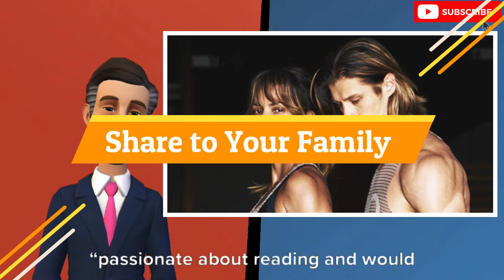Halle Berry Spilled Her Diet, Fitness, And Lifestyle Secrets That Make Her 51 Look Like 31 1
healthy,
healthy recipes,
healthy breakfast,
healthy snacks,
healthy meals,
health tips,
health anxiety,
health care privacy part 2,
health affirmations,
health bars,
health inspector,
health news,
health assessment,
health at every size,
health assessment head to toe,
a healthy alternative,
a health to the company,
a healthy relationship,
a healthy relationship marriage 10,
a health of information mlp,
a healthy breakfast,
a healthy diet,
a healthy alternative water fasting,
health band,
health bars fight,
health benefits of turmeric,
health blue monday,
b healthy,
wb health,
b health cream,
b health and fitness honiton,
wb health recruitment,
wb health scheme claim,
wb health opd ticket booking,
b healthy channel,
health care,
health coach,
health coach kait,
health care privacy part 1,
health care privacy part 3,
health care privacy part 5,
health class,
c health granules kottakkal benefits malayalam,
c health kottakkal,
c health kottakkal how to use,
c health granules how to use,
c- health benefits of orange,
krebb c health benefits,
studio c health food,
sundar c health,
health documentary,
health disparities,
health department,
health die slow,
health death magic,
health disco 4,
health drinks,
health disparities in the us,
d health เมืองไทย,
d health (5m d0),
d health (1m d0),
vitamin d health benefits,
group d health department,
ride 4 d health,
vitamin d healthy food,
hd healthy,
health education,
health equity,
health economics,
health expert reveals what foods are killing you,
health equity hsa,
health exercise,
health exam,
health education for kids,
ehealth,
e healthcare management system java project,
e health cigarette,
e health and medicine,
e health doctors,
e healthcare – online consultation and medical subscription,
e health card,
e health kerala in malayalam,
health food,
health for kids,
health food berhana,
health feel nothing,
healthy food,
health fitness,
health full album,
health facts,
f&p healthcare,
health d.f. looks,
healthy f,
health f,
f&n health,
healthy by bianca f,
health gear inversion table,
health goth star,
health guru,
health ghostemane,
health goth,
health goal mo ay wellness,
health get color,
health guided meditation,
g healthy tips,
g healthy,
g health tips,
g health fitness,
g health and beauty tips,
g healthy world,
g healthcare paya lebar,
saba g health,
health hacks,
health high pressure dave,
health habits,
health history interview,
health hero,
health history assessment nursing,
health home and happiness,
health healing meditation,
hyper h health cup,
healthy h mart haul,
health insurance kya h,
health hi life h,
h is for healthy,
health kya h,
health wealth h r,
hs health care center,
health insurance,
health issues,
he

health joker,
health joe rogan,
v j health and fitness,
g e healthcare,
pb and j healthy,
jessie j health issues,
dr j health care,
j cole mental health,
j balvin mental health,
j am healthy i am wealthy,
health kids,
health kitchen,
health kicked,
health knowledge,
health korea shop,
health kaise banaye,
health kicked loud house,
health kit,
k health app review,
k health reviews,
k health anxiety reviews,
k health app,
k health depression,
k health free fire,
dr k healthy gamer,
kenwood k healthy fry,
health leader,
heath ledger,
health leader joker,
health live,
health literacy,
heath ledger joker,
health lessons for elementary,
health life,
o/l health,
o/l health sinhala medium,
2020 o/l health answers,
o/l health lessons sinhala,
r l healthy home,
o/l health in tamil,
o/l health english medium,
l am healthy i am wealthy,
health meditation,
health mantra,
health music,
health motivation,
health max payne 3,
health major crimes,
health manifestation,
health magazine,
m health fairview,
m healthy,
m healthy and wealthy,
m health solutions,
d.m health care,
pregnancy me healthy food,
d.m health igrah,
pregnancy me healthy bache,
health nut,
health nine inch nails,
health nut nutrition,
health nut salad,
health new coke,
health nerd,
health net,
tn health,
tn health minister,
tn health minister press meet today,
tn health department jobs 2021,
tn health minister ma subramanian,
tn health insurance card download,
health o meter digital scale,
health o meter,
health o meter digital scale reset,
health over wealth,
health ocd,
health o meter pro fitness body fat scale,
health o meter scale,
health of the company,
o healthy blender not working,
o healthy portable blender,
o healthy blender,
o healthy blender review,
o healthy blender charging,
2020 o'l health paper,
steve o healthy,
w h o health,
health podcast,
health problems,
health potion,
health promotion,
health psychology,
health problems stress is,
health policy,
health problems stress is harmful,
mp health,
mp heal